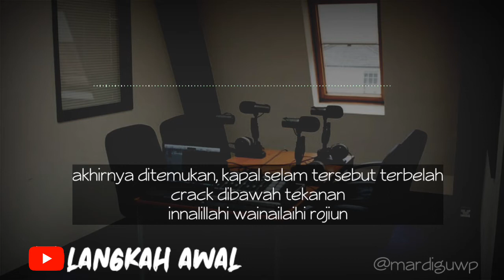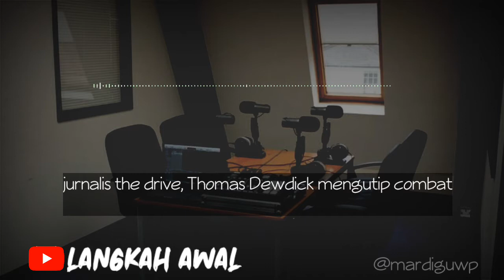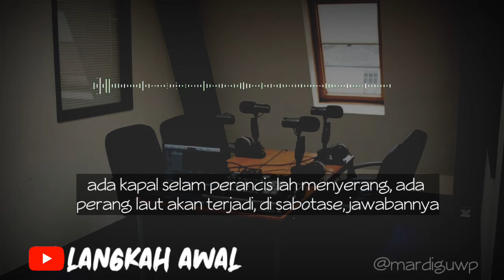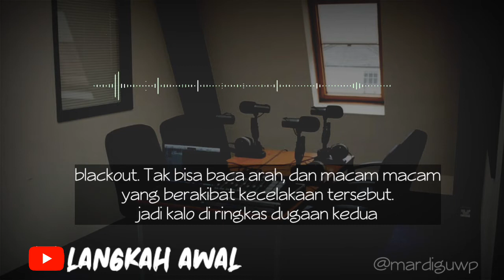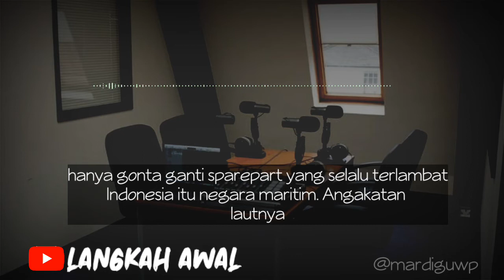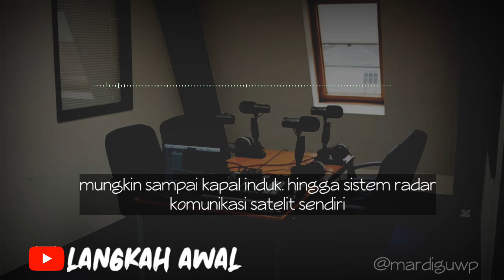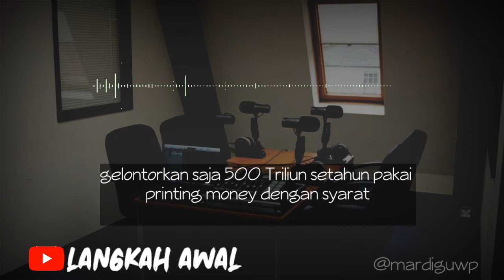TERNYARA BEGINI KONDISI KAPAL NANGGALA 402 | Bossman Sontoloyo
sea
 illustration
 design
 ship
 submarine
 navy
 ocean
 army
 boat
 transportation
 military
 graphic
 background
 underwater
 indonesia
 marine
 icon
 indonesian
 bali
 vector
 symbol
 submarine sank
 sign
 402
 transport
 kri nanggala
 sub-missing
 sub-sunk
 water
 adventure
 travel
 white
 deep sea
 submarine ship
 indonesian submarine
 international news
 eternal patrol
 nanggala
 deep
 indonesian army
 captain
 defense
 blue
 isolated
 sub
 missing
 vehicle
 emergency
 dive
 find
 flat
 poster
 nautical
 concept
 indonesian submarines
 black
 line
 sail
 toy
 retro
 submarine vector
 banner
 funny
 drawing
 painting
 vessel
 event
 swim
 holiday
 card
 celebration
 silhouette
 equipment
 periscope
 seal
 yellow
 porthole
 childish
 vintage
 nanggala 402
 map
 color
 summer
 german
 cute
 machine
 business

 technology
 patrol
 cruise
 simple
 fun
 tourism
 red
 sky
 object
 art
 research
 bathyscaphe
 air
 stroke
 helicopter
 outline
 cartoon
 bali strait
 thin
 naval
 medal
 soldier icon
 compass icon
 tool
 clean
 handle
 work
 house
 set
 brush
 asia
 geography
 party
 colorful
 anniversary
 invitation
 medal icon

 clouds
 propeller icon
 tropical
 paradise
 sunset
 beach
 outdoors
 sunlight
 sand
 coast
 outdoor
 decoration
 nature
 coastline
 vacation
 view
 seascape
 beautiful
 wave
 sun
 new
 template
 number
 viral icon
 ww2
 under
 modern
 depth
 ww2 planes
 war
 kri 402
 ammunition
 drown
 voyage
 viral
 kapal selam
 abstract

 scribble
 sketch
 architecture
 old
 viral content
 happy
 calligraphy
 year
 birthday
 label
 uniform
 interior
 airplane
 speed
 text
 viral news
 season
 character
 element
 indonesia map
 skyscraper
 submarines
 flag
 landscape